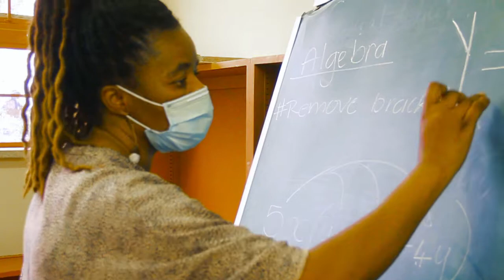TJ Johnson ITOLIPOSHA official music video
OmNDONGA apiaana